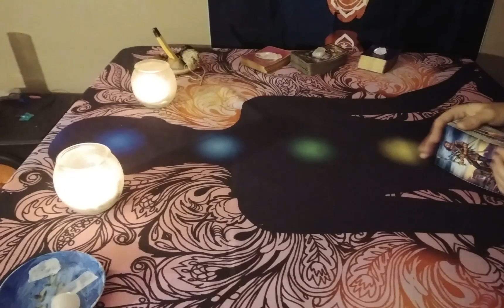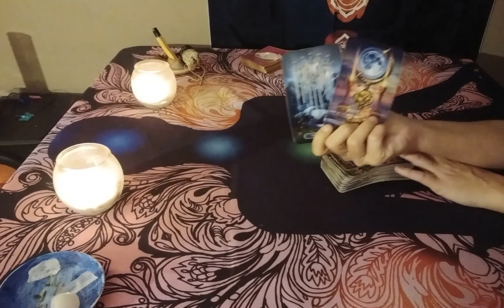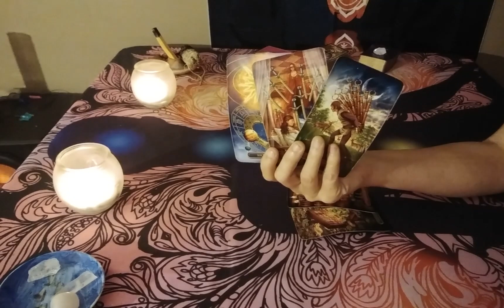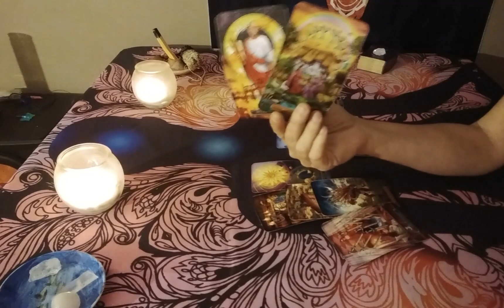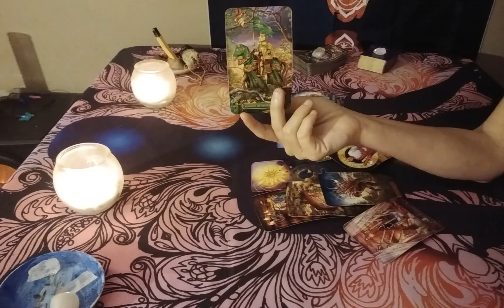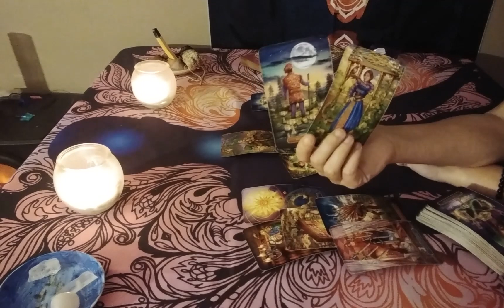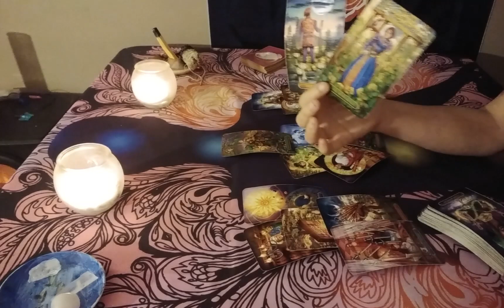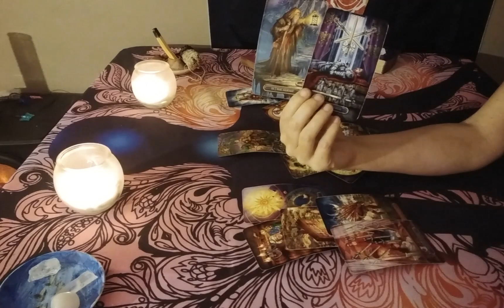Gemini Love Tarot...Turning Your Back...Immediate Future